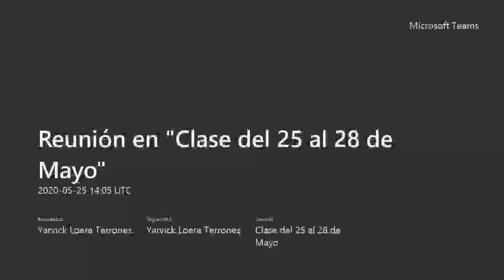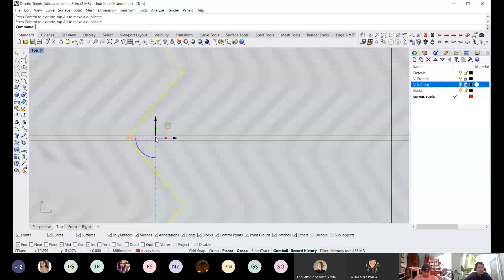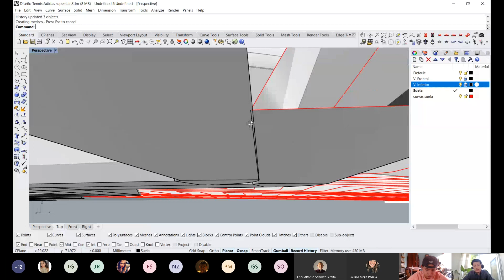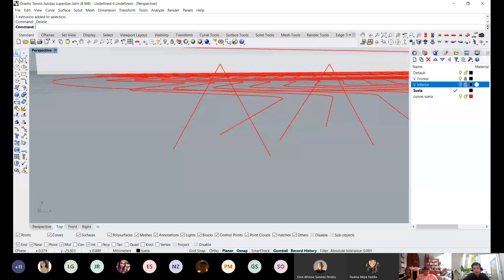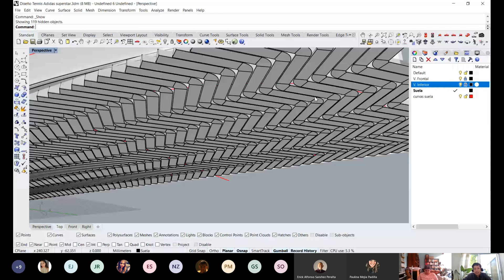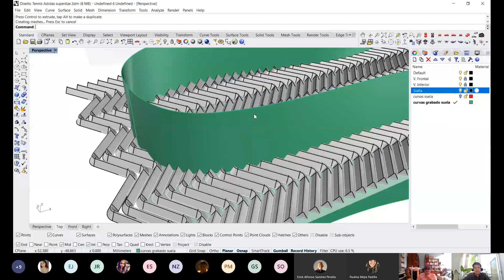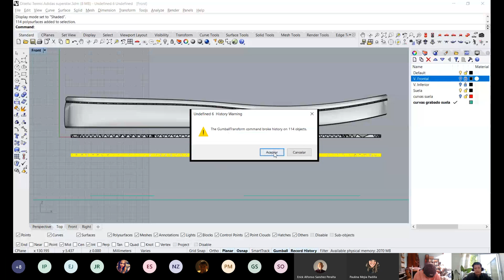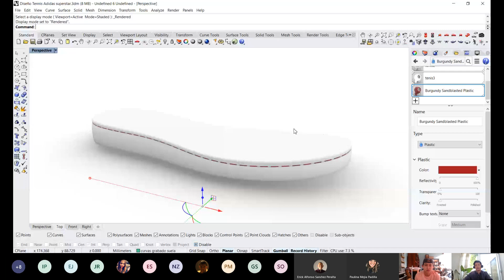Diseño de tennis Adidas Super Star en Rhino 3D parte 2